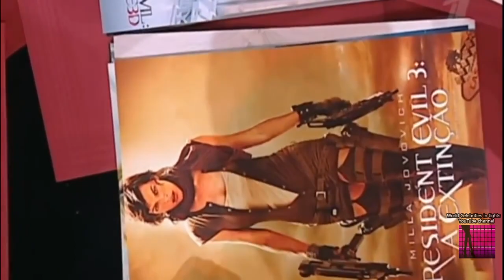Milla Jovovich tights 6